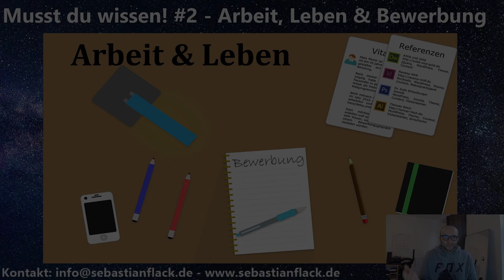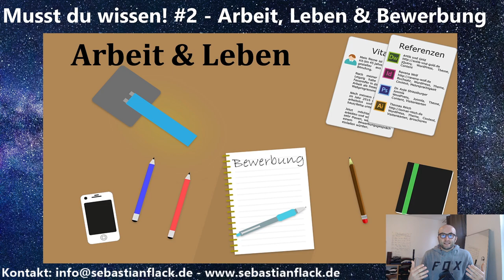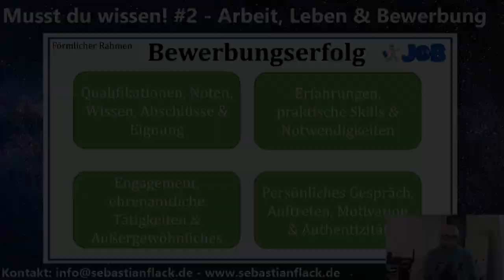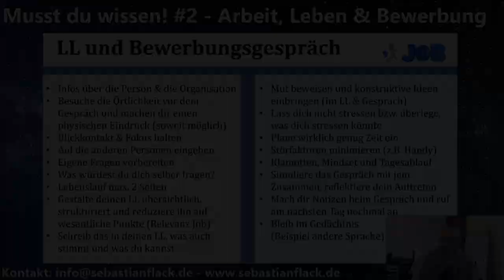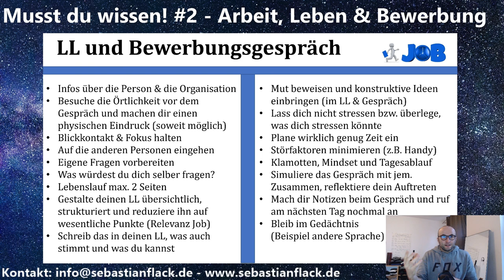Musst du wissen! #2– Bewerbung, Arbeit, Glück, Zufriedenheit & warum das für dein Leben wichtig ist.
Du willst dich gerade bewerben, hast vielleicht schon einen Job und sucht einen anderen, bist noch im Studium oder in der Ausbildung, fühlst dich unsicher bei dem Thema Bewerbung, bist nervös bei Vorstellungsgesprächen? Dann bist du hier genau richtig, denn heute geht es um das Thema Bewerbung, wie bewerbe ich mich erfolgreich, was ist dabei wichtig, über was du nachdenken kannst, was Arbeit mit Lebenszufriedenheit zu tun hat und meine Punkte, Infos sowie praktische Tipps dazu.

Seid euch bewusst, dass Arbeit und eure berufliche Tätigkeit in unserem System einen großen Teil in eurem Leben ausmacht, mit allen anderen Teilen in eurem Leben mehr oder weniger verknüpft ist und damit Auswirkungen auf euch, das Umfeld, die Beziehung und eure Familie hat. Das Ziel sollte also sein, eine möglichst erfüllende, bereichernde, sinnstiftende Tätigkeit zu finden. Lebenszufrieden steht in einem direkten Verhältnis zu eurem Job bzw. zu eurer Tätigkeit. Je mehr ihr euch also mit der Arbeit identifiziert, je zufriedener ihr dabei seid, umso mehr positive Effekte werden sich daraus ergeben. Ihr werdet weniger genervt von der Arbeit kommen, der Kopf wird freier für andere Dinge im Leben sein und ihr werdet euch auch mehr einbringen beim Job. Gerade weil ihr einen Sinn darin seht, gerade weil ihr intrinsisch motiviert seid & diese Tätigkeit gerne ausübt.

Weitere Themen sind: Qualifikation, Noten, Abschlüsse & Eignung, Bewerbungserfolg, Erfahrungen, Lebenslauf, praktische Skills, Engagement, ehrenamtliche Tätigkeiten & Außergewöhnliche, persönliches Gespräch, Auftreten, Motivation & Authentizität.

Sebastian Flack